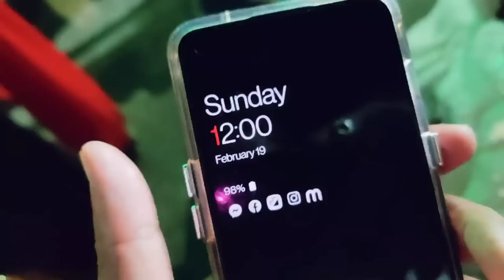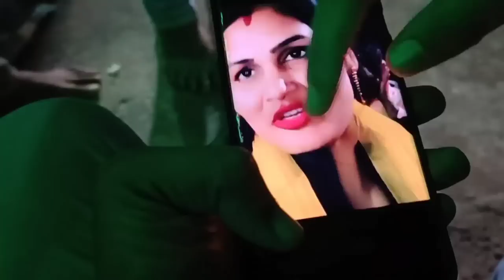ଜାଗର ରେ କେମିତି ହଜିଗଲା ସ୍ଵାତୀ ଙ୍କ ସୁନା Chain🪙ଏତେ ଦୁଃଖ ଦେଖିହଉନି/Misty Swati Sai Odia Vlogs Video🙏♥️🙏🧿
misty swati sai vlog video 🙏🙏

all ଓଡ଼ିଶା ବାସୀଙ୍କ ମୋର ନମସ୍କାର ଆଉ ଢେର୍ ସାରା ଭଲ ପାଇବା 🙏🙏

@Rupa,pin2,khushi express

@Rupa,pin2,khushi express